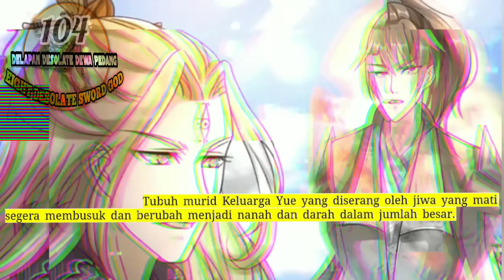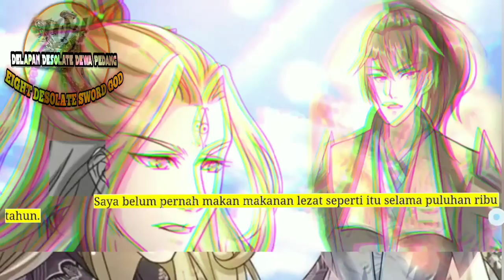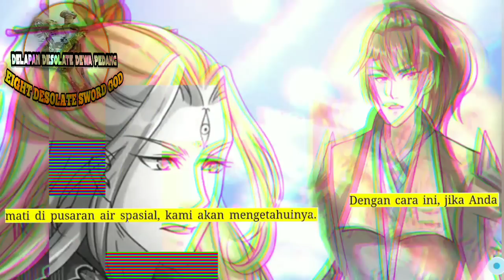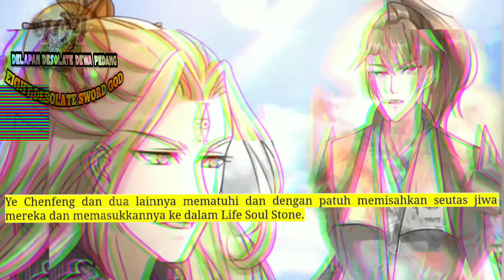Delapan Desolate Dewa Pedang season 104